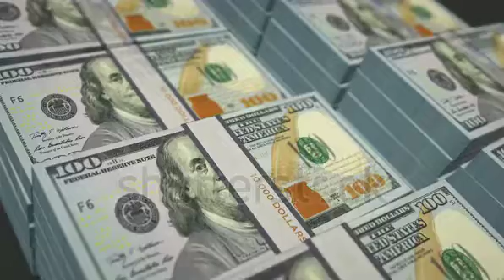December 17, 2021